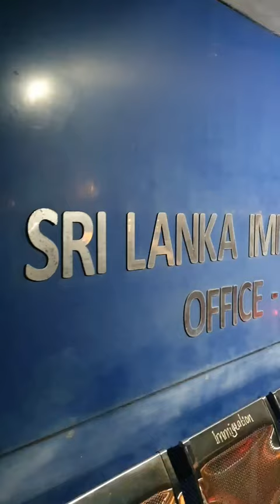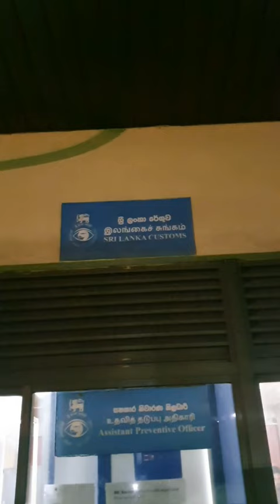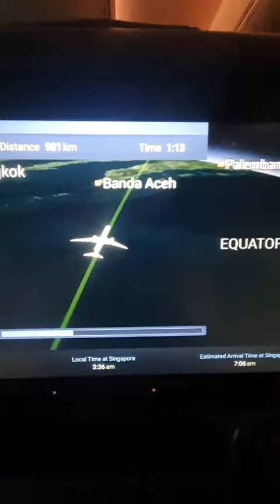FINALLY, AFTER 8 MONTHS OF SAILING. MAKAKAUWI NA RIN SA PILIPINAS. 🇵🇭 (Seaman Vlog 26)